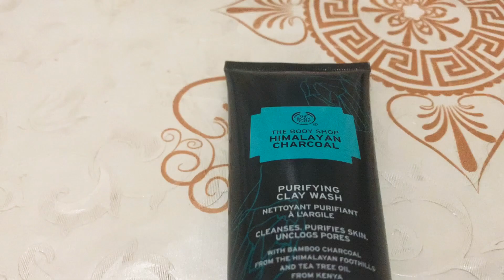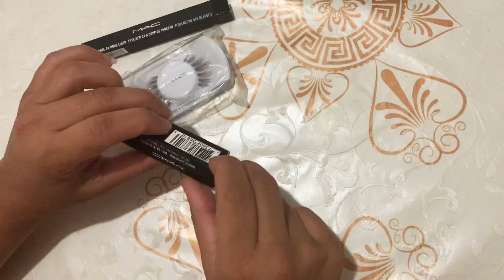Some Skincare Shopping From Boots and The Body Shop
Hi guys. Today I am going to share my shopping haul with y’all from Boots,The Body Shop and M.A.C. I hope you like it. Have fun watching☺️☺️